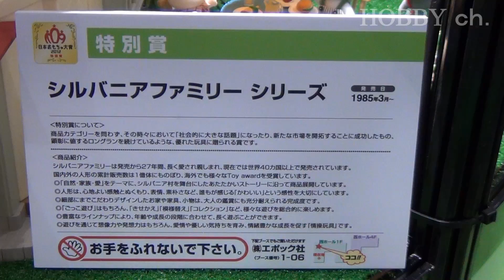シルバニアファミリー Sylvanian Families 2012おもちゃショー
2012おもちゃショーで撮影したシルバニアファミリー(Sylvanian Families) です。